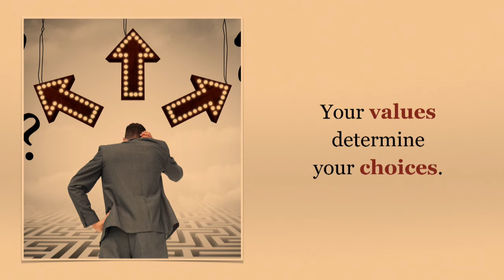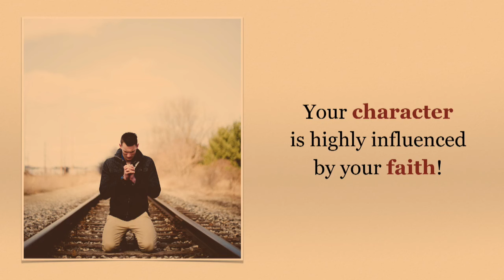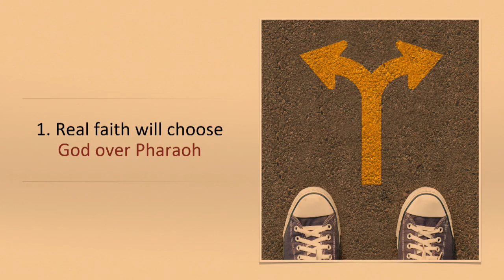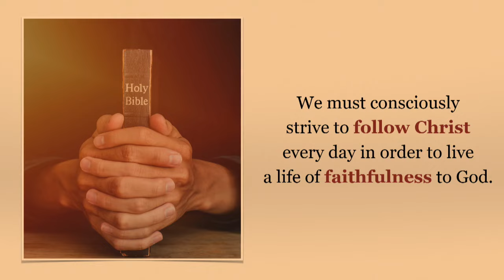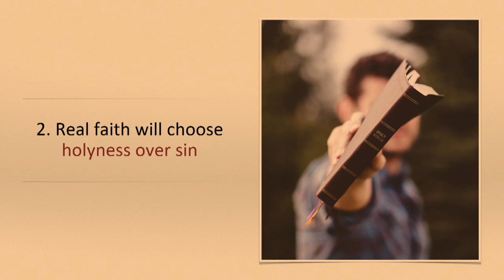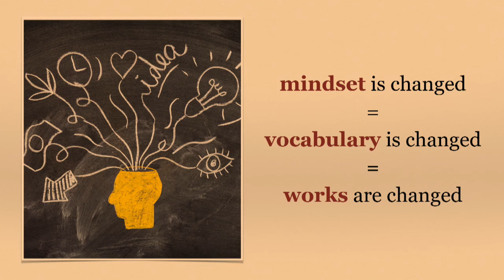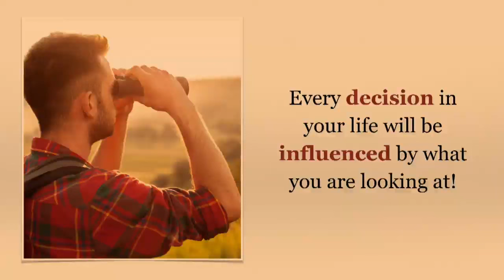Cristi Boariu - Choosing your faith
Biserica Maranatha Phoenix - mesaj de încurajare și zidire spirituală, rostit de pastorul Cristi Boariu, în data de 27 noiembrie 2023. Predici pentru vremuri grele